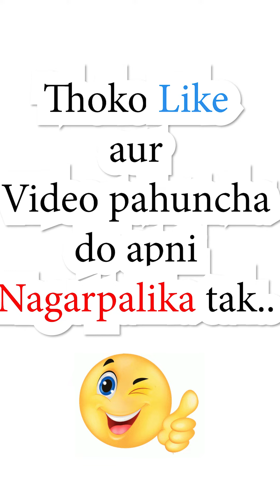Babloo Badbola On Khatima Nagarpalika | बबलू बड़बोला | Just Khatima Things | Kamal Chandra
The mysterious corruption story of our Nagarpalika.. Please Share.
Written & Performed by :- Kamal Chandra